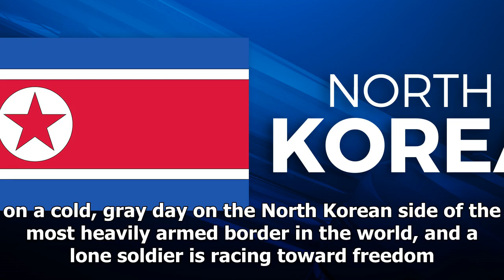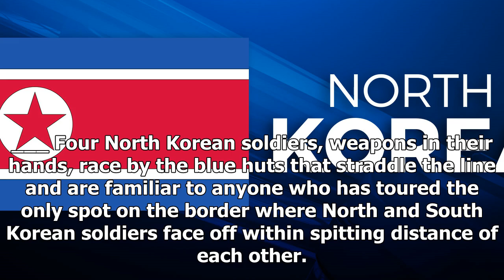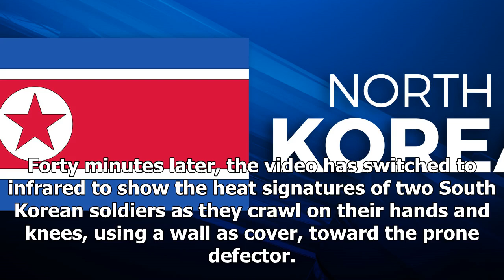Daily News - The cold war drama caught on video as the Korean soldier n. escape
Daily News - Daily News - The cold war drama caught on video as the Korean soldier n. escape

This combination of images made from Nov. 13, 2017, surveillance video released by the United Nations Command shows a North Korean soldier running from a jeep and then shot by North Korean soldiers in Panmunjom, North Korea, before collapsing across the border in South Korea. A North Korean soldier made a desperate dash to freedom in a jeep and then on foot, being shot at least five times as he limped across the border and was rescued by South Korean soldiers, according to dramatic video release...